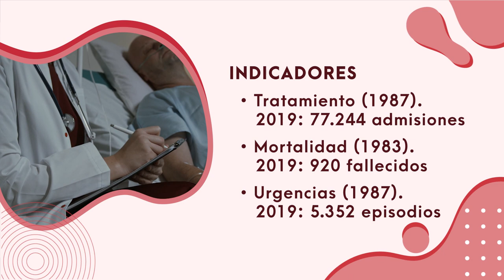Drogas | La cocaína en España | OEDA (PNSD)